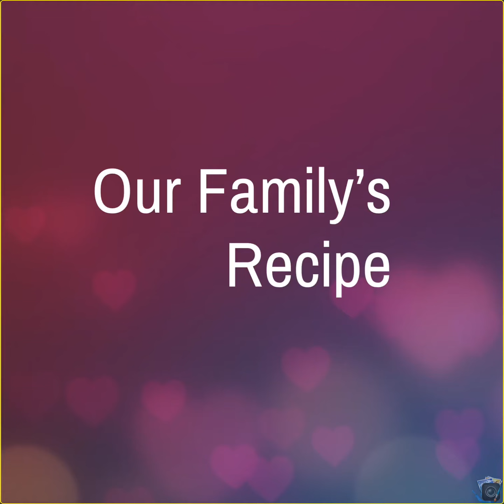Crispy bitter guard fry/Kaakarakai fry/Paavaka fry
This bitter guard fry is used as side dish with rice,variety rices. when we prepare in this way it gets crispy and the bitterness also goes.